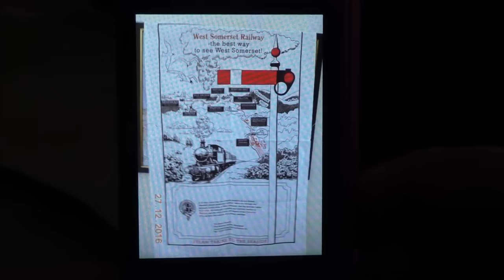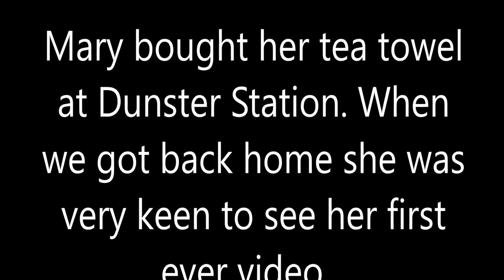HOSPITALITY AT DUNSTER STATION WSR 27 DECEMBER 2016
My sister in law is keen to see the trains on the WSR and take a video of them, see how she gets on!